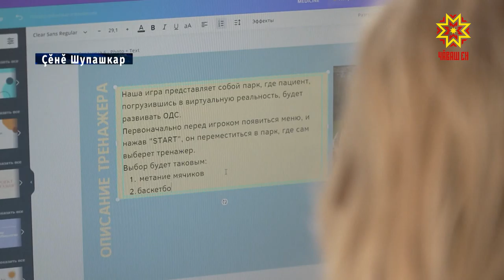Çĕнĕ Шупашкарти çамрăк инженерсем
Çĕнĕ Шупашкарти «Кванториум» технопарка çӳрекенсем Севастополь хулинче иртнĕ хакатонра пĕрремĕш вырăн çĕнсе илнĕ. Шăпах унта компьютерпа ытти çыхăну хатĕрĕ валли программа шухăшласа кăларакансен регионсен шайĕнчи уçă турнирĕ иртнĕ.